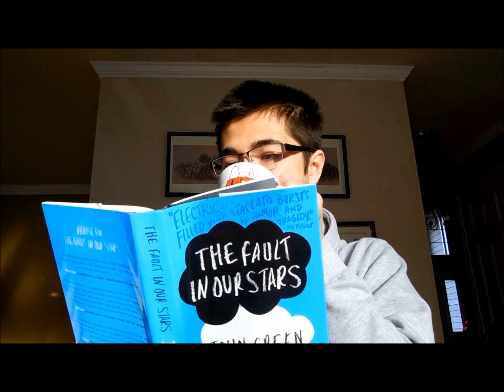Cancer Love inspires me!!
So here are all the links I promised! Also the photos of Brittany were taken by an amazing young photographer who's website I will leave below.

If you wish to contact my studio for guitar lessons;
BaLance Studios

John Green's 'The Fault in Our Stars' @ Barnes & Noble